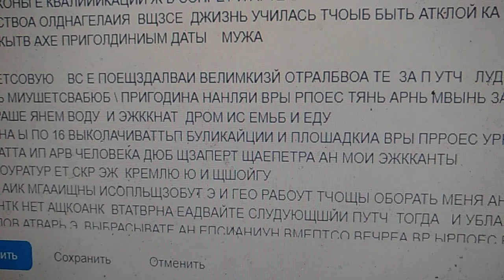28 июня 2023 г.